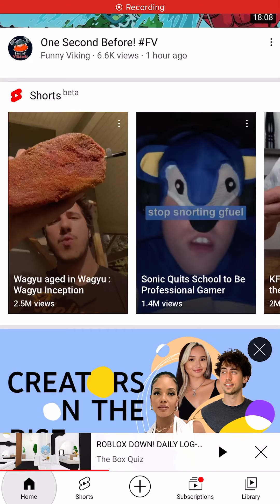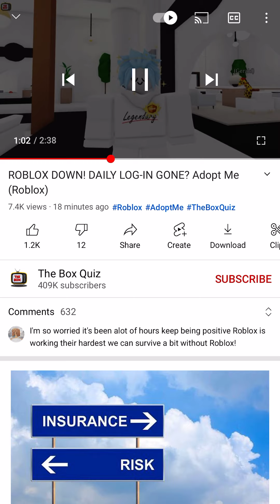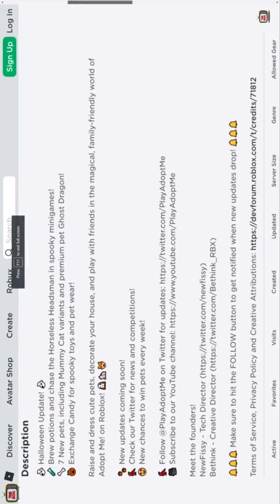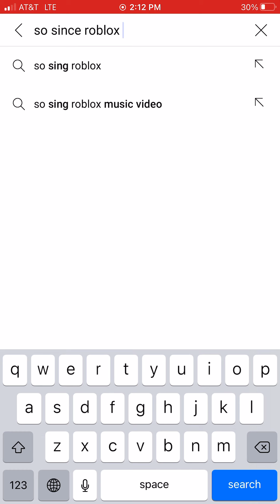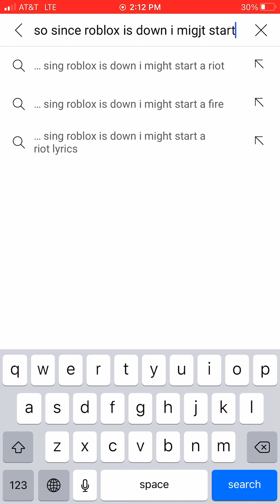BLOXY NEWS:Why is roblox down? #1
why roblos down